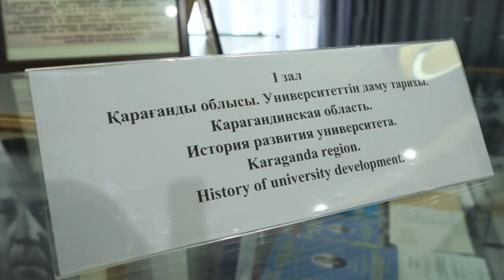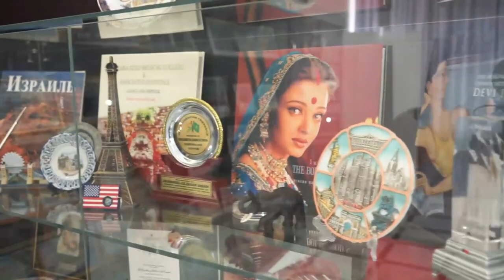Library & Museum of karaganda medical university I MBBS in kazakhstan | medical study in abroad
foreign best medical collage
best medical university in india,
best medical university in ukraine,
best medical university in russia,
best medical university in canada,
best medical university in china,
best medical university in georgia,
best medical university in germany,
best medical university in usa,
best medical university in uk,
best chinese medical university,
best university for medical,
best russian medical university for indian students,
best medical university of ukraine,
best medical university in pakistan,
the best medical university in russia,
the best medical university in the world,
the best medical university in pakistan,
the best medical university in china,
world best medical university,
foreign university video,
foreign university admission,
foreign university admission through gate,
foreign university life,
foreign university scholarship,
foreign university in korea,
foreign university through gate,
foreign university lectures,
foreign university scholarships for bangladeshi students,
fudan university foreign students dorm,
scholarship for foreign university,
foreign trade university hanoi,
university of foreign languages yangon,
m tech in foreign university,
seoul national university foreign students,
deemed university for mbbs,
manipal university for mbbs,
best university for mbbs in abroad,
russia university for mbbs,
best university for mbbs,
russia best university for mbbs,mbbs university,
mbbs university in russia,
best mbbs university in russia,
best mbbs university in ukraine,
kazakhstan mbbs university,
mbchb
king george's medical university
bsmu moodle
mbbs degree
faculty of medicine
international medical university
mbbs in georgia
best medical colleges in world
national university of medical sciences
oxford medicine
mbchb degree
tnmgr university
ucl medicine
medical university of the americas
capital medical university
sechenov university
sechenov
tamilnadu dr mgr medical university
imu university
uttar pradesh university of medical sciences
bhu bsc nursing
southern medical university
msu medical
ruhs bsc nursing
bumhs